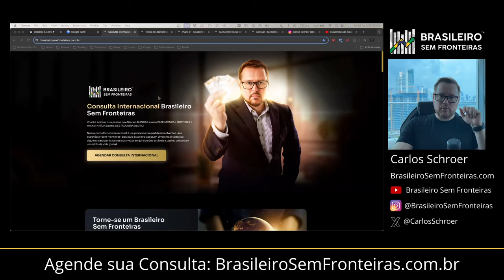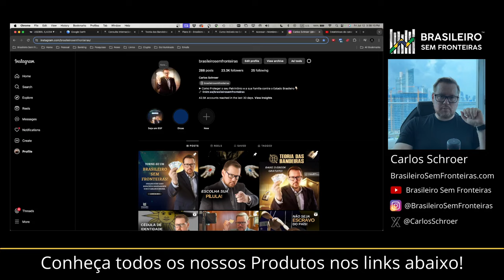Você tem medo deles? Saiba o que você pode fazer!